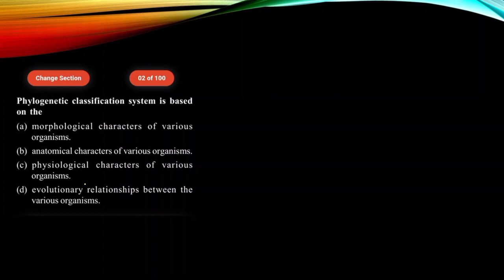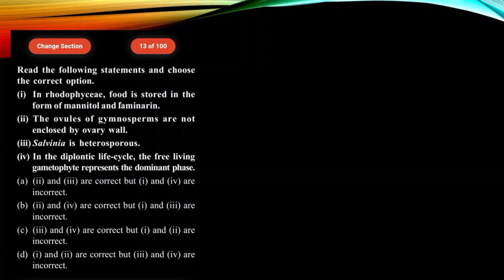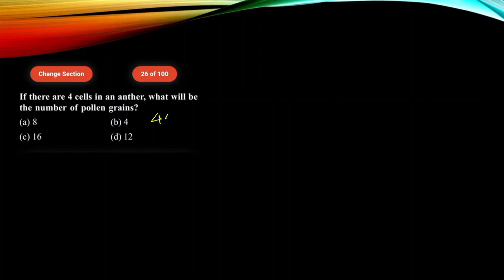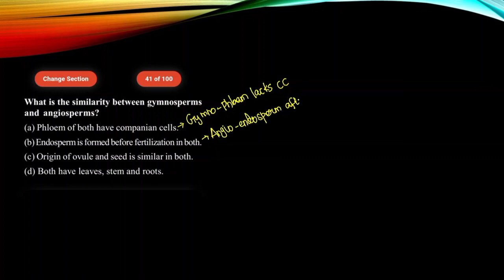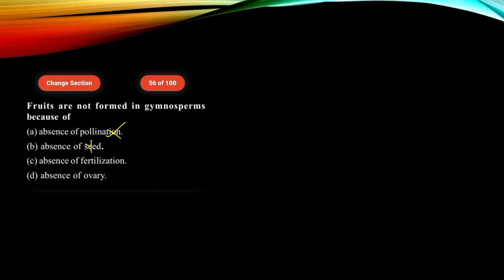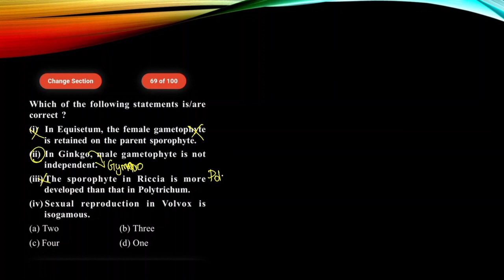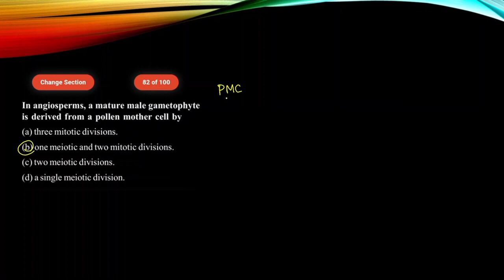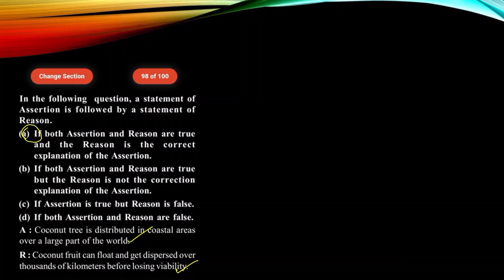📍Plant Kingdom 100 MCQ in 50 minutes by NATARAJ E L